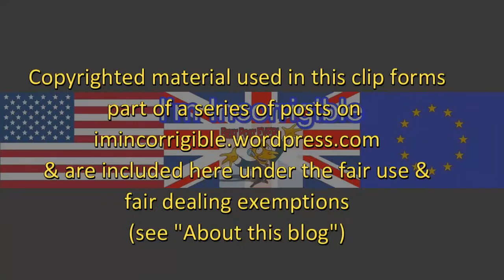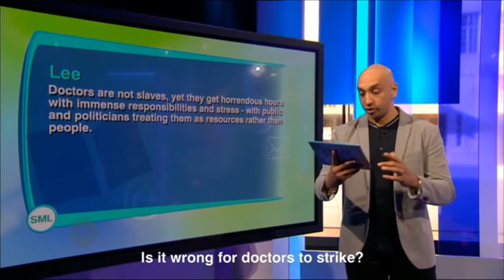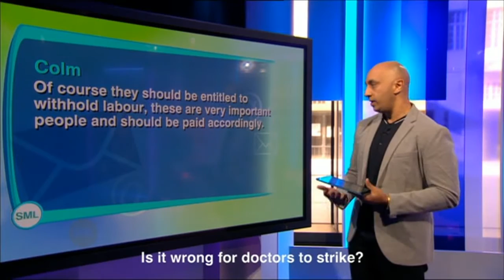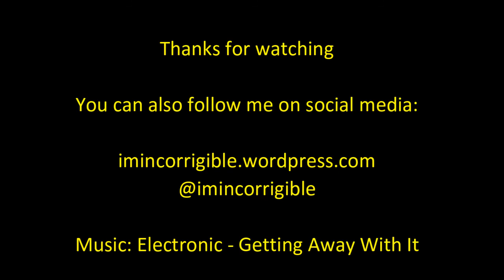Is it right for doctors to strike? (Sunday Morning Live)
Sunday Morning Live (segment 2 of 3) 11 October 2015
Yasmin Alibhai-Brown
Angela Epstein
Louise Mensch
Derek Hatton